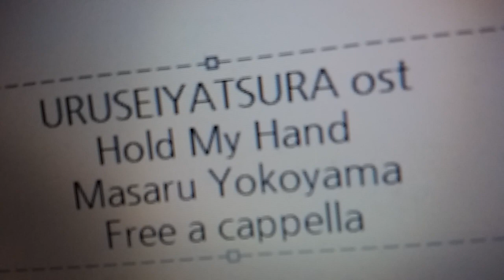うる星やつら OST - Hold My Hand - 横山 克 Free a cappella フリーアカペラ